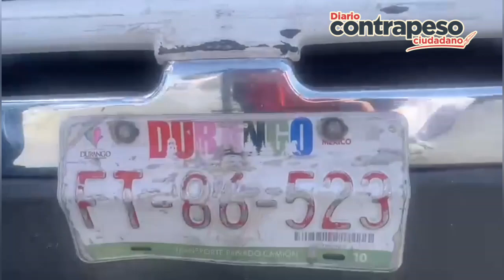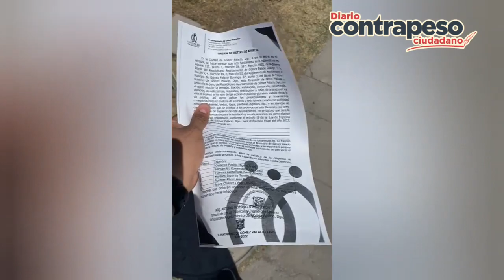Encapuchados retiran propaganda de Esteban Villegas Villarreal de la alianza "Va por Durango"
El dirigente local del PRI, Raúl Meraz Ramírez y varios brigadistas priistas detectaron a personal del Ayuntamiento de Gómez Palacio retirando propaganda de las conocidas como “velas”, del candidato a la gubernatura de la alianza "Va por Durango", Esteban Villegas Villarreal, las cuales se ubican en el bulevar Miguel Alemán y Victoria, por lo que procedieron a detenerlos y denunciarlos ante el Instituto Electoral y de Participación Ciudadana (IEPC).

Video📹 | *Encapuchados retiran propaganda de Esteban Villegas Villarreal, candidato de la alianza "Va por Durango" a la gubernatura*